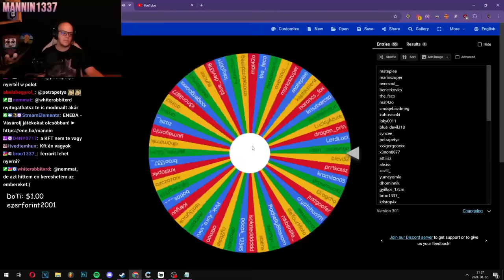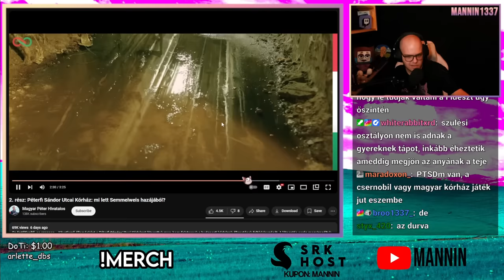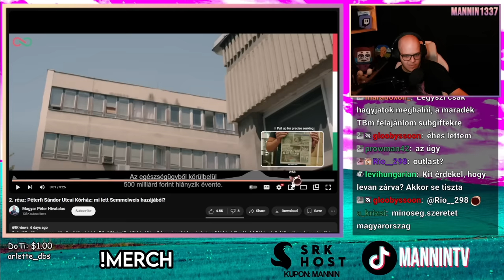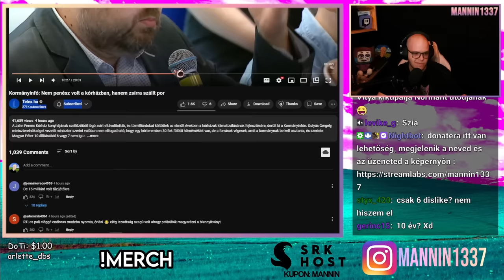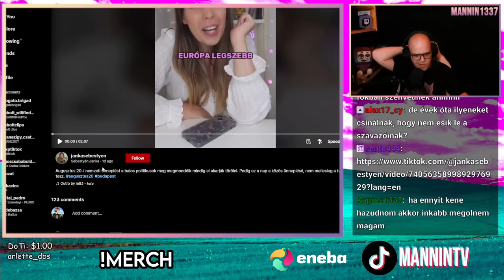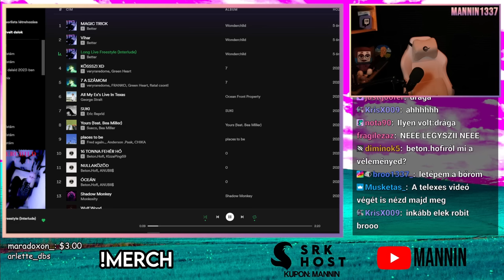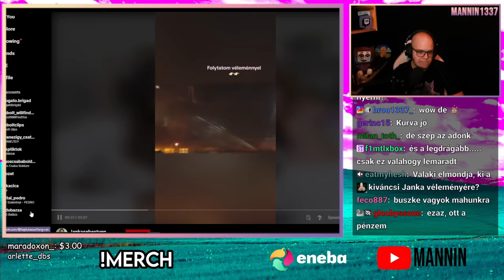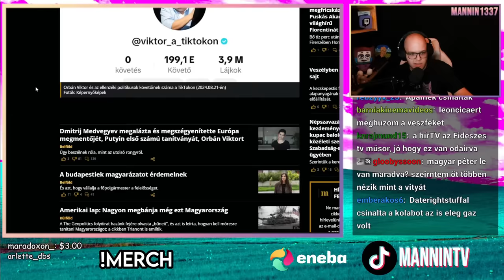Ma felnézek tűzijáték, holnap PENÉSZ... 🤢 Kormányinfó RAGEBAIT 🤬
☎️ E-mail ► mannin1337[kukac]gmail[pont]com

00:00 Intro
01:45 Kormányinfó
39:30 Janka szerint gonosz libsik vagyunk
47:38 Káosz az ünnepségen
49:17 Viktor a TikTokon